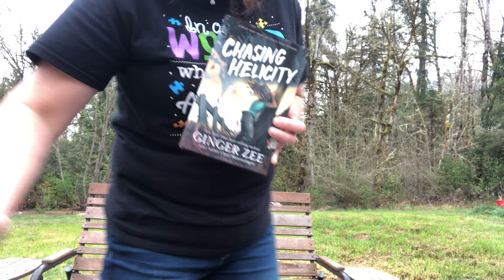Chasing Helicity chapter 5